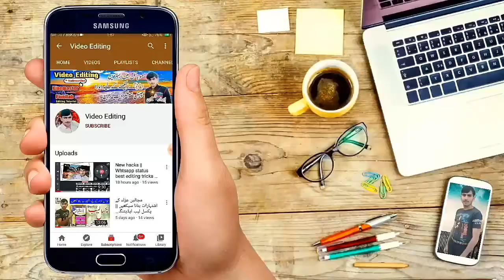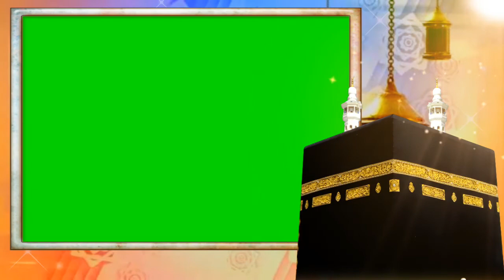Green Screen Islamic Video Frame || No Copyright || by Abrar Hussain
Hey YouTubers!
Yeh video frame bilkul free hai. No copyright frame hai. Ap mein sy koi bhi youtuber isko apni video mein use kr skta hai. Chroma key enable kr k isko apni video mein use kren. Aur sound ko mute kr len.

1) No copyright video frames
2) Islamic green screen frames free
3) Green screen Kaaba frames
4) Kinemaster green screen video frames
5) Abrar Hussain